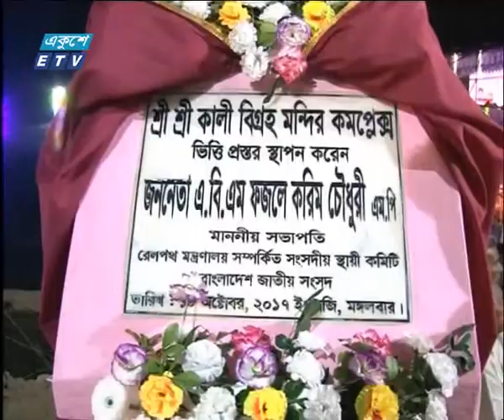06 PM News11 10 2017-Ekushey Television Ltd.